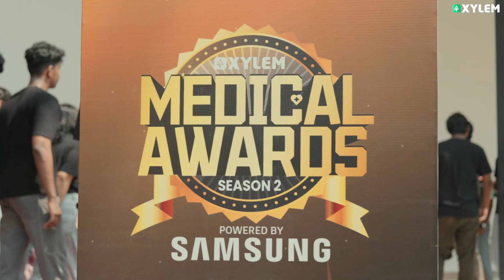Xylem Medical Award Season 2 | Xylem NEET